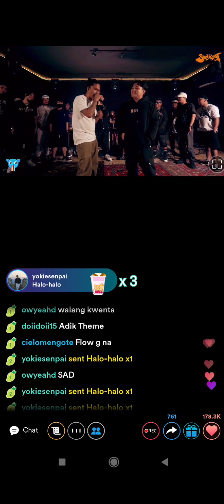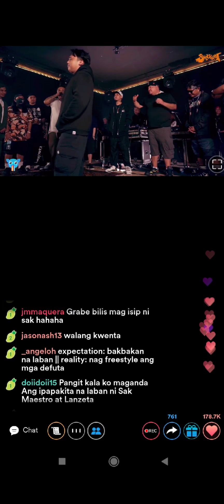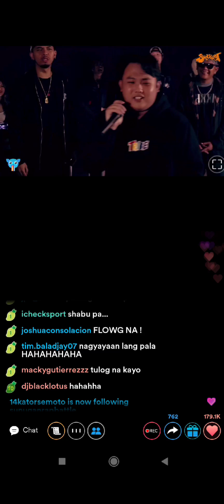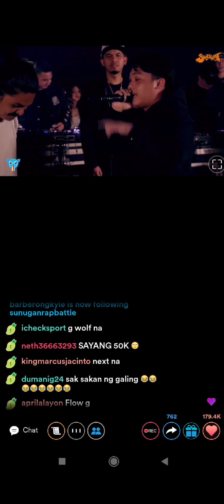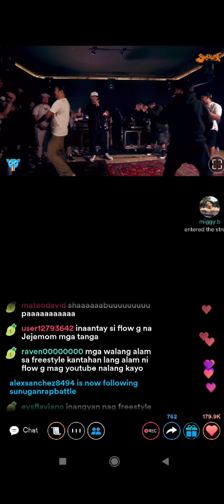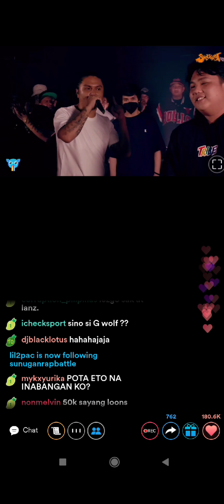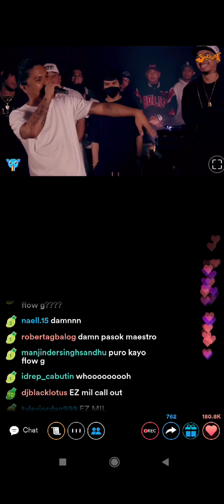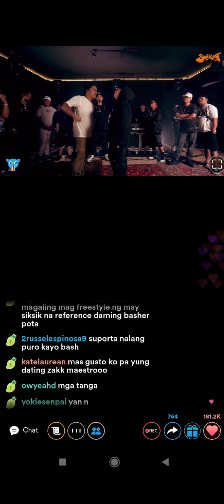Usapang S sa Battle nina Sak Maestro at Lanz l Sunugan Battle All Stars l Live on Kumu